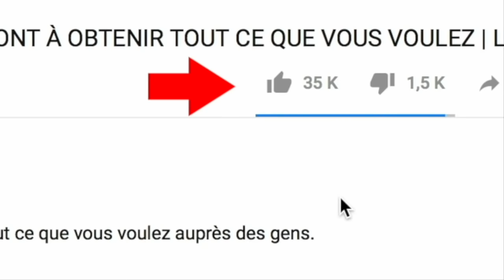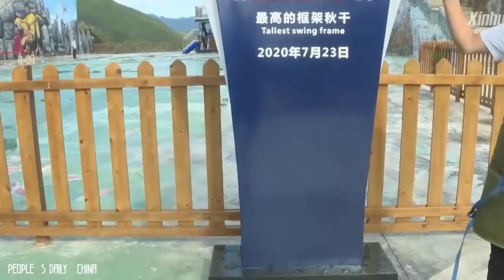Parcs D’Attractions Les Plus Dangereux Au Monde !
De la plus haute chute libre au monde aux montagnes russes sous-marines, aujourd'hui nous allons vous faire découvrir 10 attractions qui vont vous faire flipper.